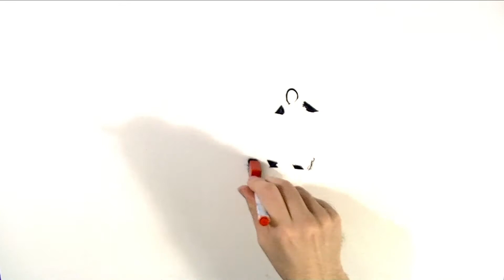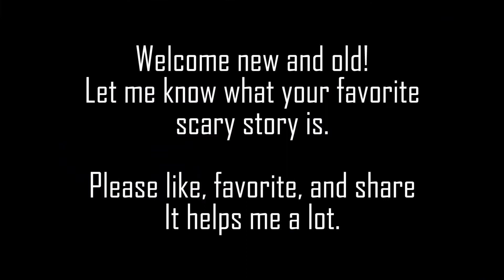I KNOW HIM SO WELL by smilegirl_jpg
I expected something completely different while reading this one . . . and that's why it was a creepypasta I wanted to do. I know him so well written by smilegirl_jpg. Scary than you'd think and incredibly sad.